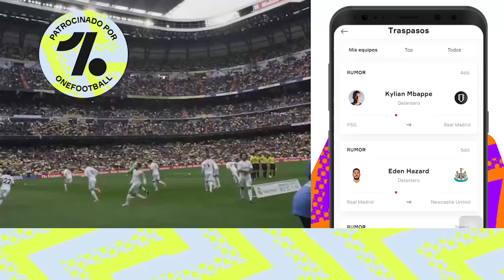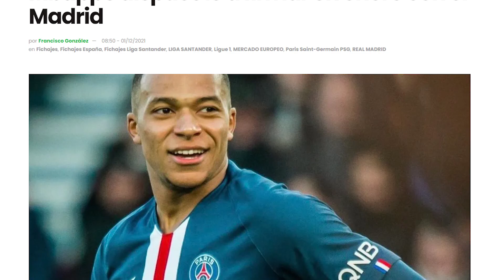Mbappé afronta los últimos días antes de ser AGENTE LIBRE y firmar por el R.Madrid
1. Discounted Price over 49 €,   Get 1 free shirt
2. Discounted Price over 89 €,   Get 2 free shirts
3. Discounted Price over 149 €, Get 3 free shirts

1. Discounted Price over 49 €,   Get 1 free shirt
2. Discounted Price over 89 €,   Get 2 free shirts
3. Discounted Price over 149 €, Get 3 free shirt

1. Discounted Price over 49 €,   Get 1 free shirt
2. Discounted Price over 89 €,   Get 2 free shirts
3. Discounted Price over 149 €, Get 3 free shirts